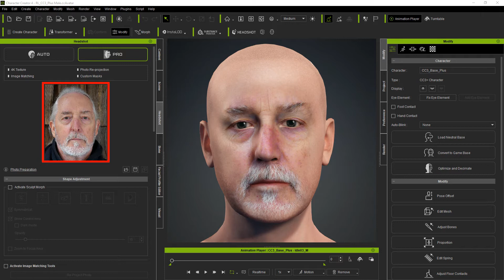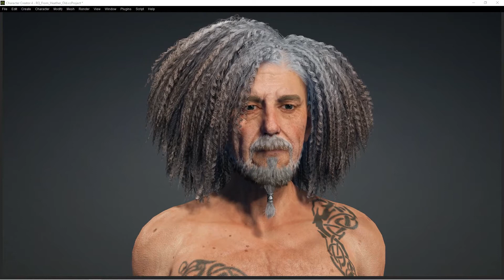character creator 4 first_character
this vid shows my first attempt to create a character for my unreal engine film project using character creator 4 with the headshot and skingen plugins
q